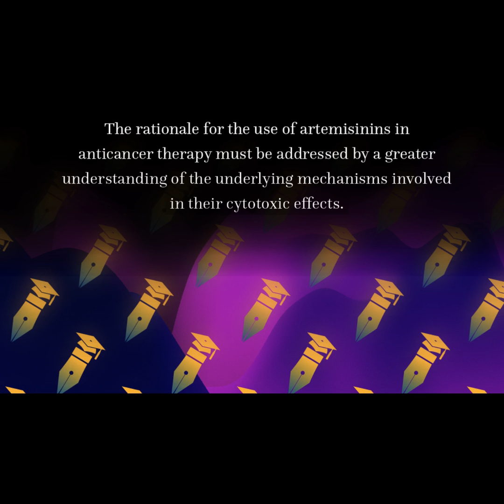Antitumor Activity of Artemisinin and Its Derivatives: From a Well-Known Antimalarial... | RTCL.TV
### Article Details ###

Title: Antitumor Activity of Artemisinin and Its Derivatives: From a Well-Known Antimalarial Agent to a Potential Anticancer Drug

### Video Timestamps ###
0:00:00 - Title
0:00:12 - Summary